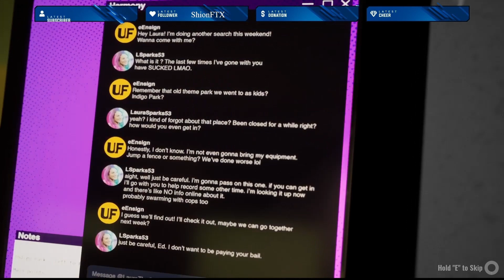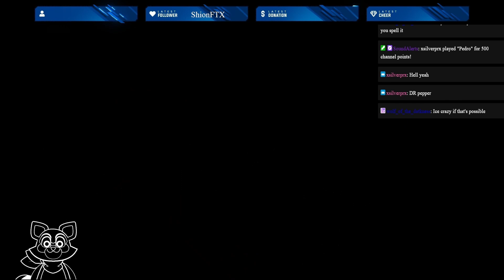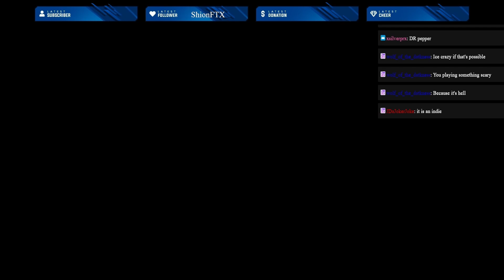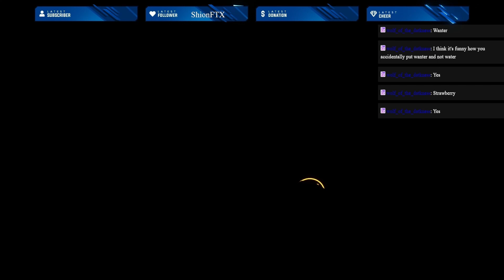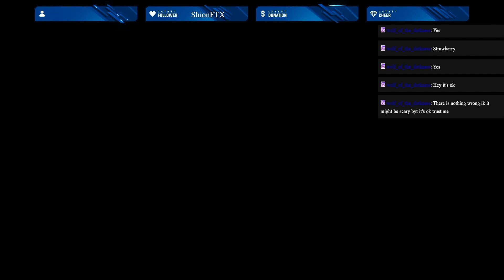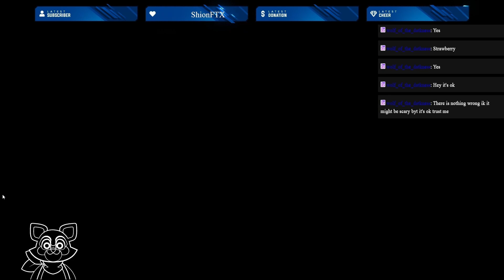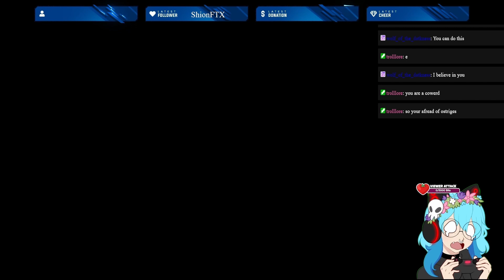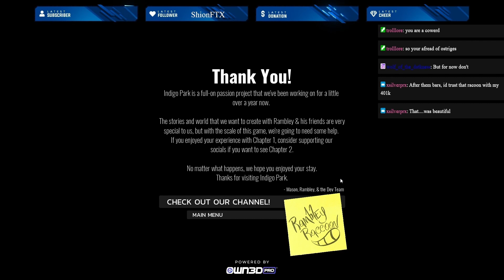Panda goes to Indigo Park?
Hey everyone thanks for watching the video!  if you want to see the unedited versions of these videos go ahead and head over to my twitch channel and give it a follow!!

My Lovely Editor Nachtus Raven!